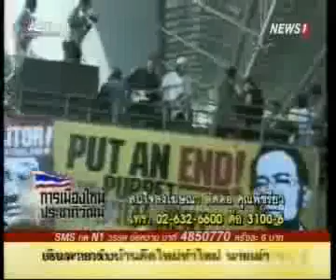พธม.สุดคึกร้องเพลงเต้นรำส่งท้าย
พธม.สุดคึกร้องเพลงเต้นรำส่งท้ายสนุกสานก่อนแยกย้าย